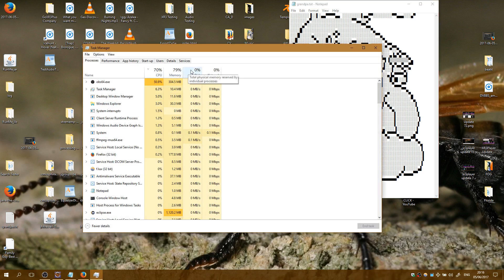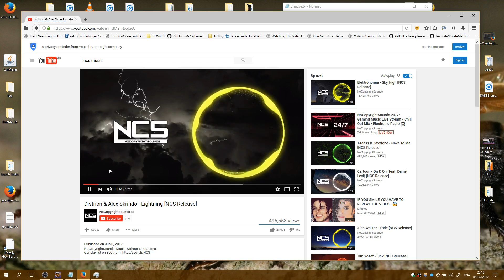Java Text To Speech Tutorial: Part 5 [Funny virus]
Interested on how to make a simple Text To Speech Program in java?We will use MaryTTS opensource library.